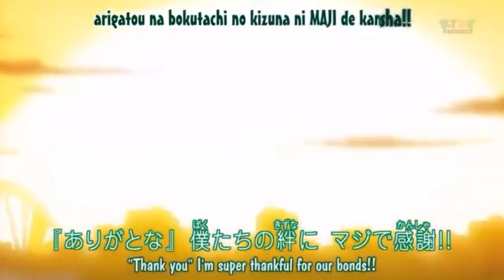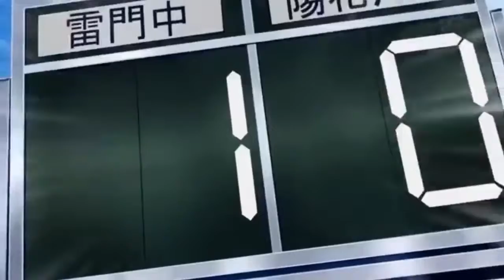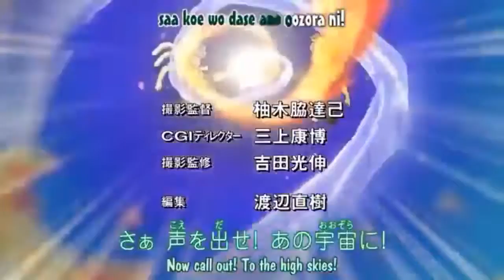Super Onze Episódio 44 A Outra Mão Demoníaca! HD Dublado [PT BR]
Bem-Vindo(a) ao nosso canal de Super Onze. Inspirado no jogo de Video-Game da saga Inazuma Eleven, Este anime conta a História de Satoru Endo um .